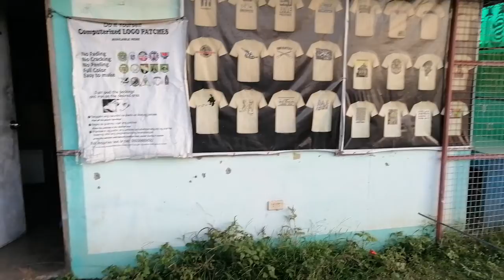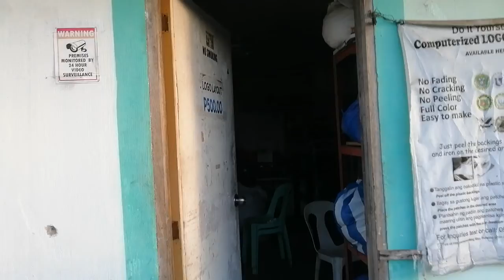Setting up a Digital Printing Shop in Fort Magsaysay Nueva Ecija part 6